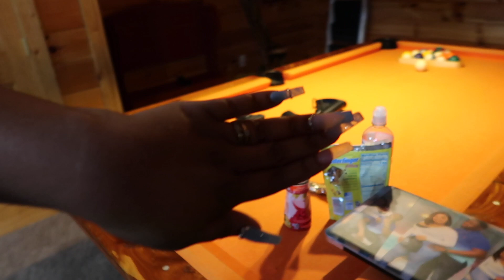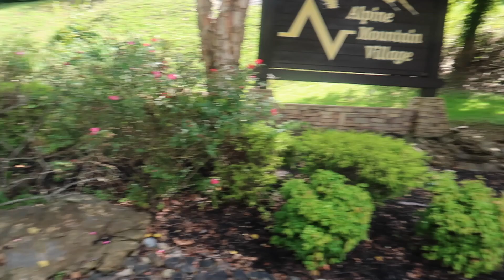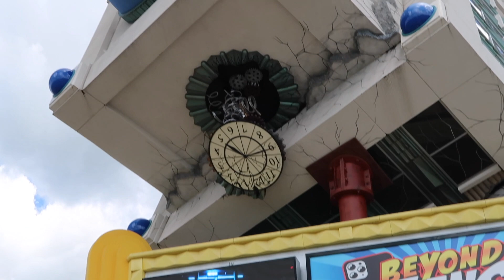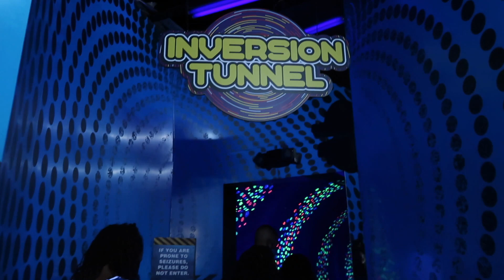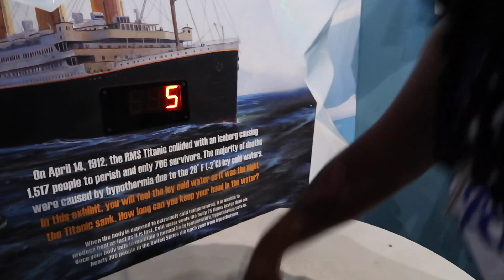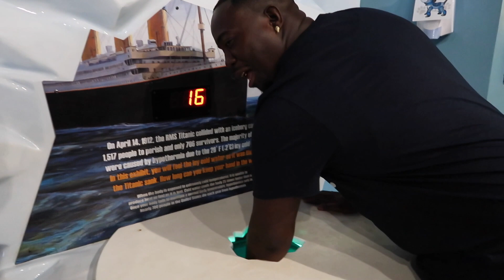A WEEK IN THE MOUNTAINS *COUPLES TRIP*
Become Apart Of The Moore Gang❗️

mo_gal
qmoore0192